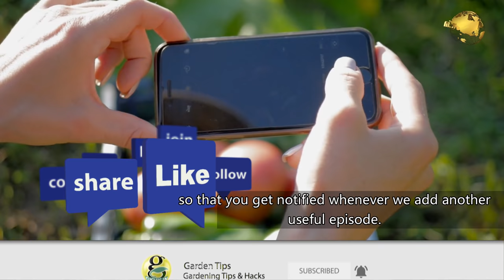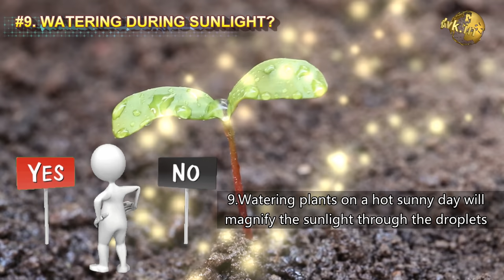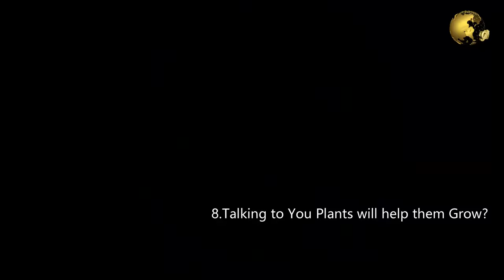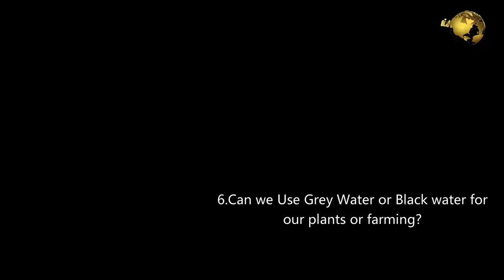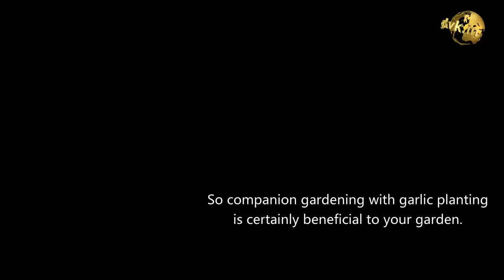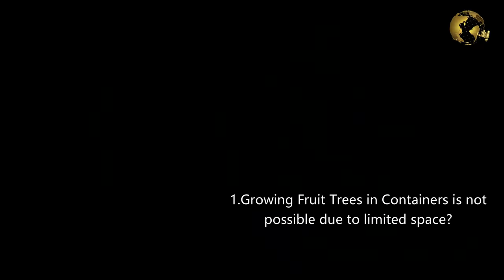Planting By The Moon? 10 GARDENING MYTHS DEBUNKED! | SCIENTIFIC FACTS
Today we will look into 10 interesting gardening ideas, myths, misconceptions and scientific facts like whether we can use grey water or black water for plants, Does Planting by the Moon affect plant growth and yield?,  the biggest myth on crushed egg shells for plants, talking to your plants to increase growth and yield and many more interesting facts.

The ten common gardening myths that have been debunked by scientific research.

Watering plants on a hot sunny day will magnify the sunlight through the droplets acting as convex lenses and burn the leaves badly? True or False?

Saplings or seedlings need to be supported to protect them? True or False?

Talking to You Plants will help them Grow? True or False?

Does Potting Mix Cause Legionnaires’ Pneumonia in Gardeners? True or False?

Growing Fruit Trees in Containers is not possible due to limited space?

Crumbled egg shells added to soil is a good source of Calcium? True or False?

Does Planting by the Moon affect plant growth and yield? True or False?

and many more.. Please watch entire video.

Happy Gardening!

Happy Gardening!